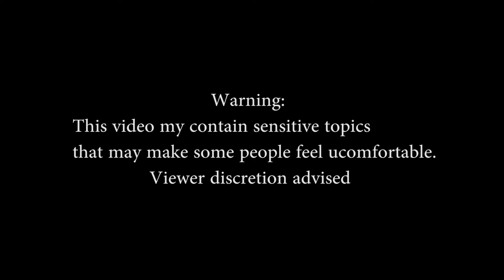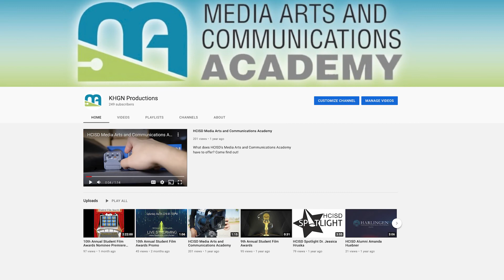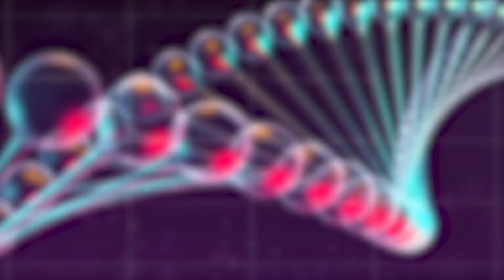HCISD & VBMS Education Talk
On this edition of Education Talk we welcome Sonja Eddleman from Valley Baptist Medical Center in Harlingen. She discusses CAART: helping victims of abuse and domestic violence.